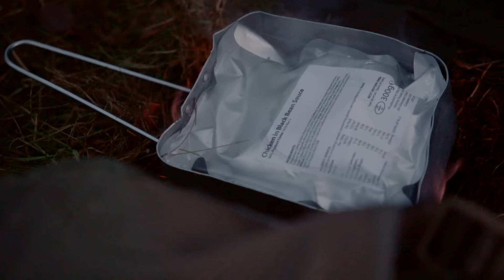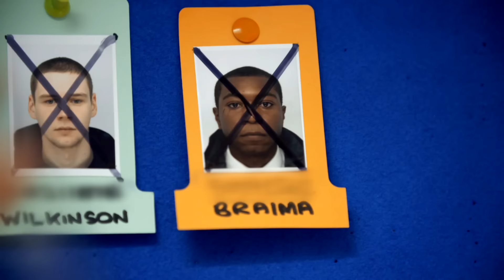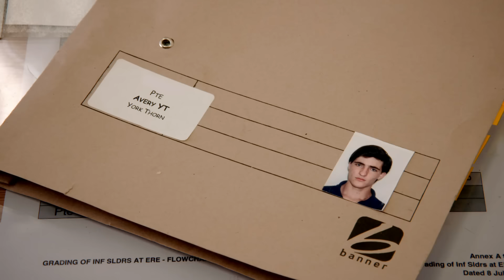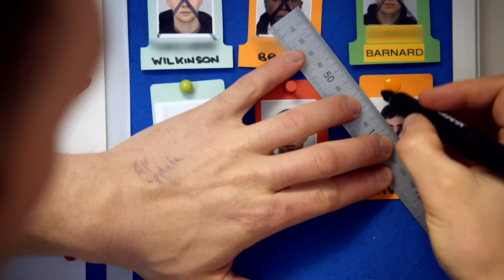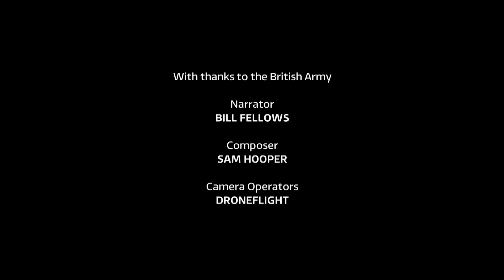The Paras: Men of War (Part 1)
An in-depth look at the most elite regiment in the British Army: the Parachute Regiment. A group of young soldiers are followed over the course of a year as they undergo intensive selection and training and face their first major assignment. The soldiers discuss their personal experiences of training and combat, discuss the challenges they have encountered and provide their perspectives about what it takes to be part of this elite and controversial regiment.